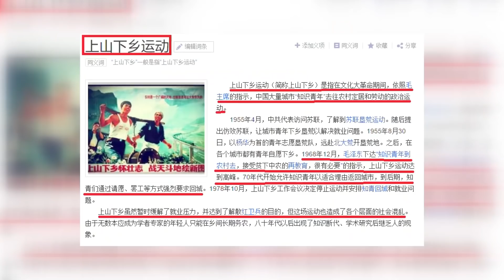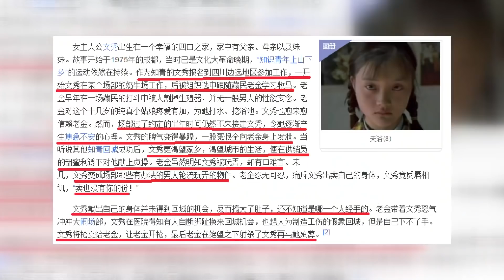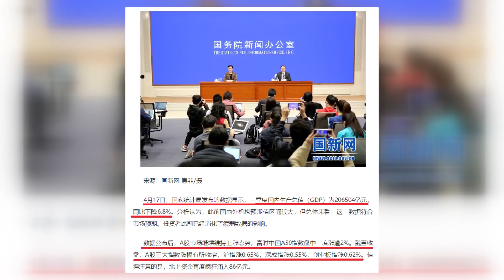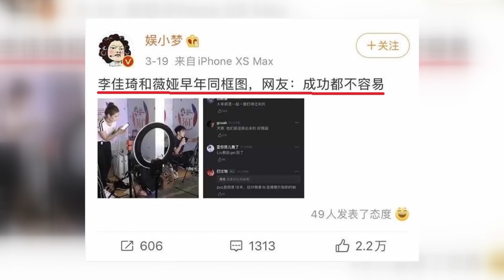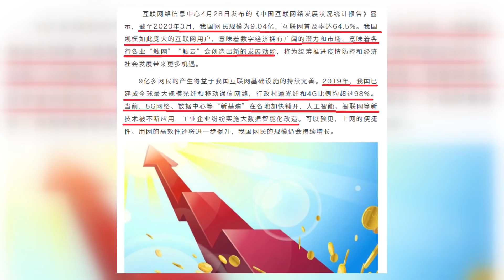国内失业下的直播带货：国内逆城市化有哪些机会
国内大量失业的现实，逆城市化已经展开，恐怕不是一时半会儿。
很多传统工厂，供应链都将彻底消失。